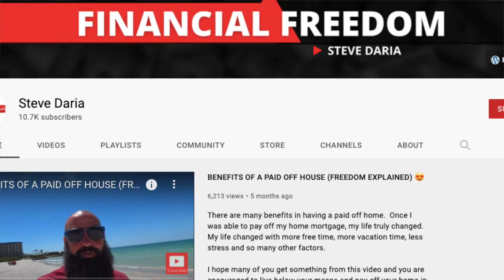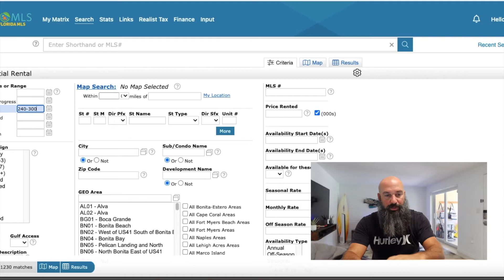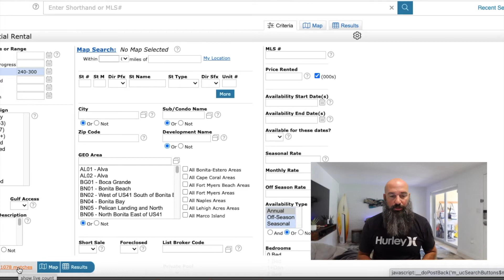5 Lead Generation Ideas With NO MONEY For Real Estate Agents